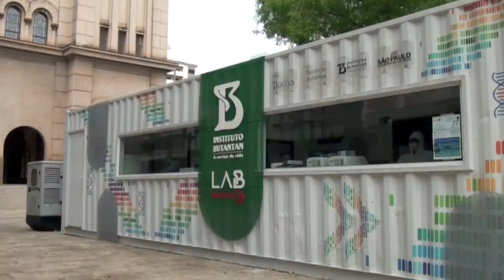Covid-19: Laboratório Móvel do Butantan inicia atividades em Piracicaba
Desde segunda-feira, 20/09, Piracicaba realiza o mapeamento e sequenciamento do vírus SARS-CoV-2 por meio do projeto itinerante LAB Móvel do Instituto Butantan. O objetivo da ação, que permanece na cidade pelos próximos 15 dias, é acelerar o processo de testagem dos casos suspeitos de Covid-19 e realizar o sequenciamento das variantes que circulam no município e adjacências.

Pela manhã, o prefeito Luciano Almeida esteve na praça José Bonifácio, conhecendo a unidade científica em companhia do secretário de Saúde, Filemon Silvano, do subsecretário Augusto Muzilli Jr. e de membros da direção do Butantan, bem como da equipe da coordenação para diagnósticos de variantes do Instituto, além de Eduardo Araújo, CEO da Loccus, parceira do Butantan no projeto.

"É uma parceria muito importante e que será de grande ajuda para traçarmos novas estratégias de combate à Covid-19. Com o mapeamento das variantes, saberemos a real situação de contágio na cidade para criar ações para diminuir a contaminação da população", ressaltou o prefeito Luciano Almeida.

Além de Piracicaba, os municípios de Águas de São Pedro, São Pedro, Rio Claro, Cordeirópolis e Pirassununga também participam do mapeamento com o envio de amostras coletadas em suas Unidades Básicas de Saúde (UBSs) e encaminhadas ao laboratório itinerante.

Com as análises realizadas dentro do LAB Móvel é possível obter o resultado em até 24 horas (a partir do momento em que as amostras chegam ao container) e, em seguida, inicia-se o sequenciamento, que pode durar de três a seis dias. Atualmente todo o processo entre a testagem de amostras e o sequenciamento de variantes pode durar de 10 a 12 dias. "Além disso, teremos maior precisão já que hoje o sequenciamento genético é feito por amostragem em apenas 20% dos casos positivos. Com o laboratório, 100% dos casos positivos serão analisados", explicou Filemon Silvano.

Esta será a terceira parada do laboratório itinerante, que começou a operar em Aparecida, região do Vale do Paraíba, e nas duas últimas semanas esteve em Santos, litoral paulista. Em Piracicaba, o container fica estacionado na praça José Bonifácio, em frente à Catedral. "Nosso objetivo é analisar as amostras com mais agilidade e assertividade para entender quais regiões do Estado precisam de mais atenção. A iniciativa vai permitir que as pessoas vejam os equipamentos e cientistas do Instituto em ação, aproximando ainda mais a ciência da população brasileira", afirma Sandra Coccuzzo, diretora do Centro de Desenvolvimento Científico do Butantan.

O projeto envolve cerca de 20 funcionários do Butantan, já soma mais de 250 horas trabalhadas e mais de 5.000 amostras testadas no período. Os moradores das cidades que irão receber o LAB Móvel poderão acompanhar os trabalhos dos pesquisadores de perto. Isso porque a estrutura do veículo, de mais de 12 metros de comprimento e quase 3 metros de altura, conta com uma parte de vidro que permite a observação dos procedimentos realizados pelos cientistas. "O veículo, equipado com alta tecnologia, possui três sequenciadores genéticos, extrator de DNA, centrífuga, seladora, geladeira e freezer para armazenamento de amostras, entre outros. O investimento total foi de R$ 3 milhões", ressalta Maria Carolina Elias Sabbaga, vice-diretora do Centro de Desenvolvimento Científico do Butantan.

O PROJETO - Os municípios que recebem o laboratório se responsabilizam por realizar as coletas de amostras em suas Unidades Básicas de Saúde (UBSs) e encaminhá-las ao laboratório itinerante. Lá, por sua vez, os especialistas realizam o diagnóstico e, então, separam as amostras positivas para iniciar o sequenciamento e identificar as variantes.

O sequenciamento é necessário porque os vírus sofrem mutações, ou seja, alterações em seus códigos genéticos, gerando variantes. Para realizar o mapeamento das variantes é necessário, em primeiro lugar, extrair o RNA da amostra coletada. Em um segundo momento, essas moléculas passam por um processo de conversão para DNA que, posteriormente, é multiplicado em diversas cópias que são inseridas no sequenciador. Um computador libera os resultados e a análise é realizada por especialistas, conhecidos como bioinformatas.

Atualmente, o Instituto Butantan coordena a Rede de Alertas das Variantes do SARS-CoV-2 e recebe dados dos demais parceiros da rede: Hemocentro de Ribeirão Preto/FMRP-USP, FZEA-USP/Pirassununga, Centro de Genômica Funcional ESALQ-USP/Piracicaba, Faculdade de Ciências Agrônomas UNESP/Botucatu, FAMERP São José do Rio Preto e Mendelics.

Produção: Centro de Comunicação Social da Prefeitura de Piracicaba.
Setembro/2021